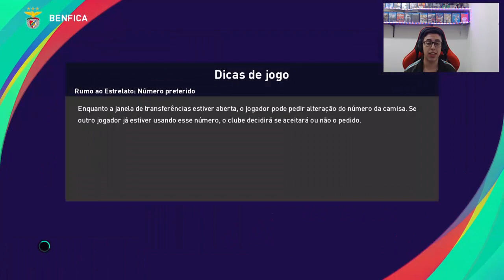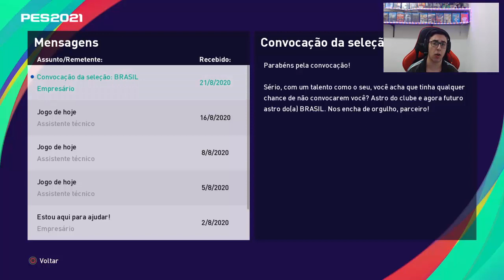PES 2021 RUMO AO ESTRELATO - FINAL DA SUPERCOPA DE PORTUGAL! #3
AJUDA O Thiagão a chegar a 10K E Pintar o Cabelo de Platinado, e enlouquecer nas lives, para isso se inscreve no canal e compartilha os vídeos e não esquece de deixar o like.
Deixe o seu like para me ajudar ✔️